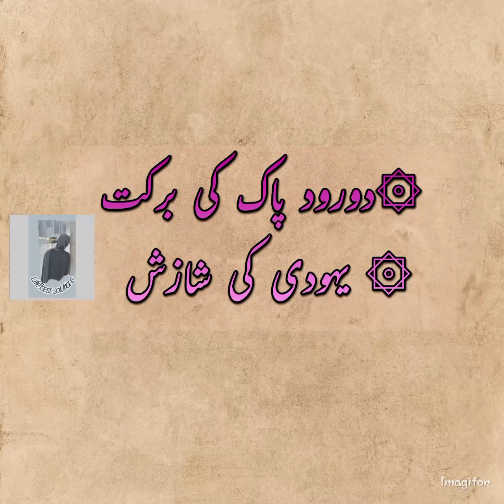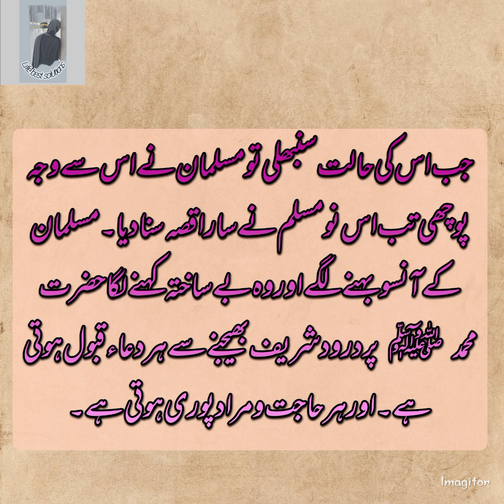durad sharif ka barket | yahydi ki shazish